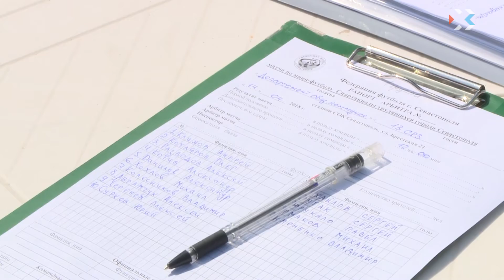Севастополь присоединился к Всероссийской Спартакиаде трудящихся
В субботу в Севастополе прошли соревнования по мини-футболу. Этот вид спорта входит в Спартакиаду трудящихся. Севастополь впервые принимает участие в этом мероприятии, привлекая особое внимание любителей футбола.